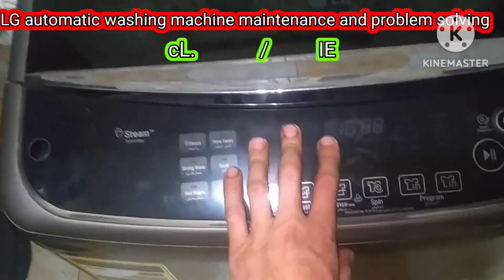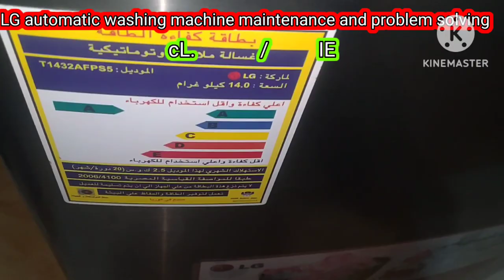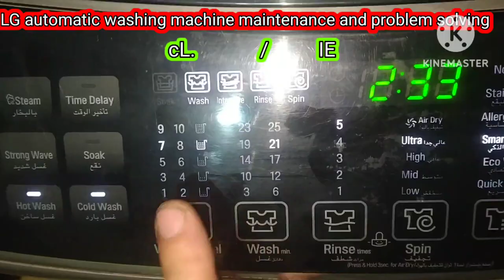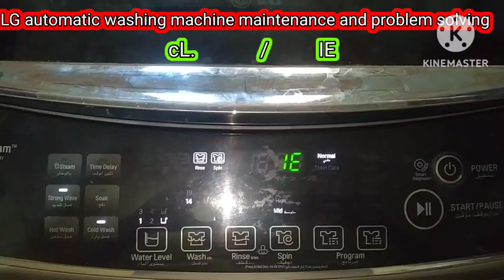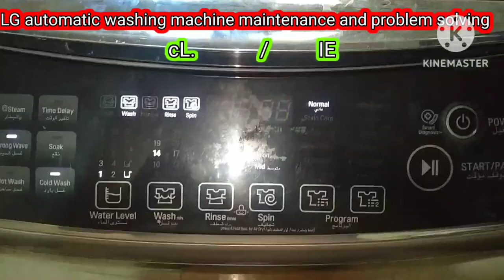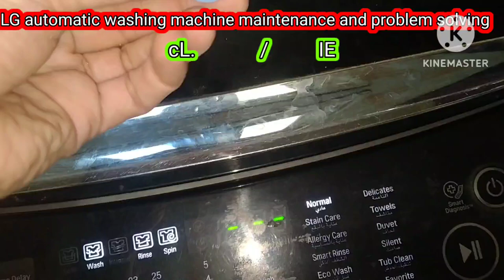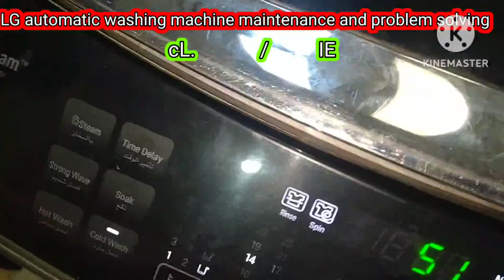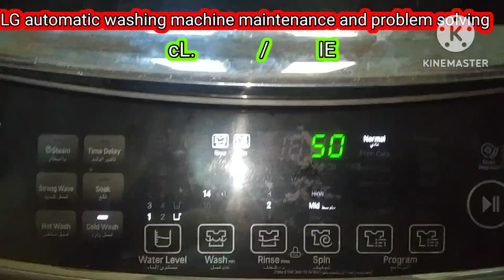LG automatic washing machine maintenance, iE malfunction and cL malfunction